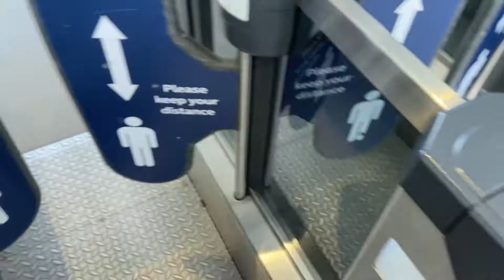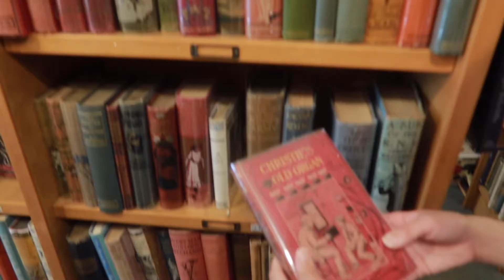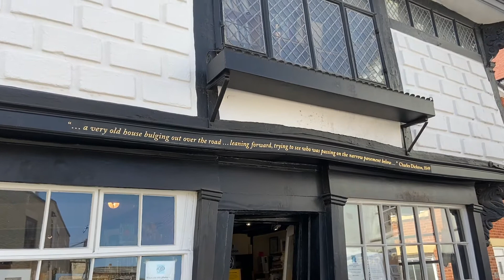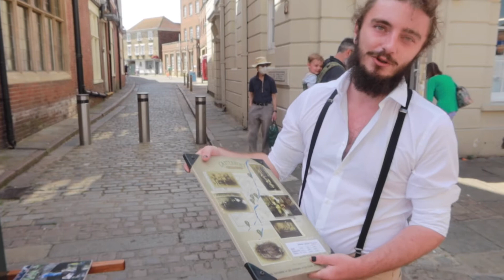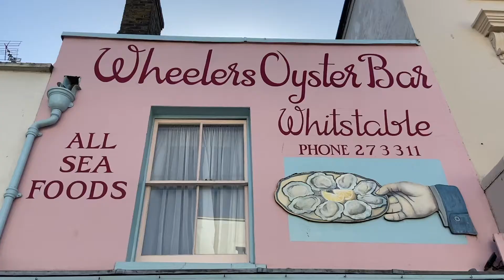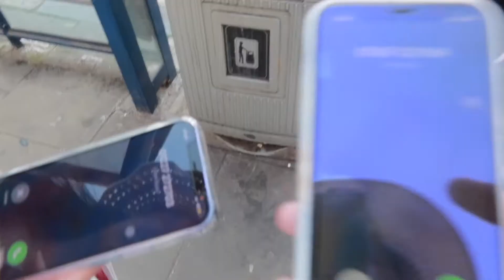Canterbury 英國童話小鎮 | meet MelanieMa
a kind of perfect day ♡

punting: £20
很多家選擇可以沿著主街慢慢挑